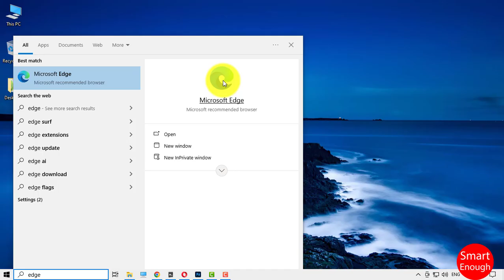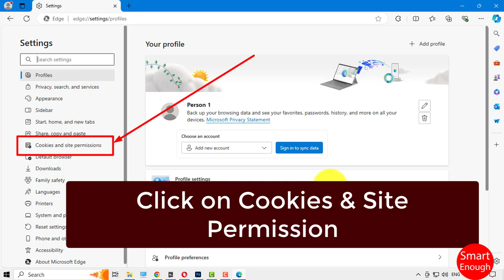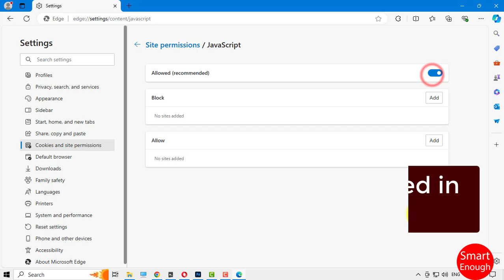How to Enable JavaScript in Edge Browser?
How to Turn On JavaScript on Edge Browser? How to enable JavaScript in Edge Browser? How to Turn On JavaScript on Edge Browser? How to allow JavaScript in Microsoft Edge Browser on Windows 10 laptop, desktop, computer or PC?

How do I enable JavaScript on Microsoft Edge Browser? Is it possible to turn on JavaScript in Edge Browser?